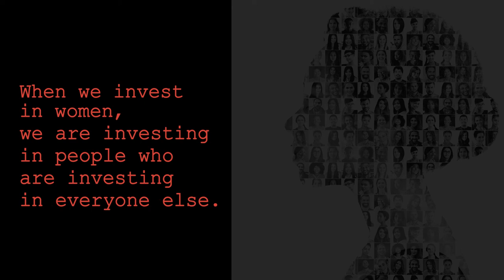We the Change